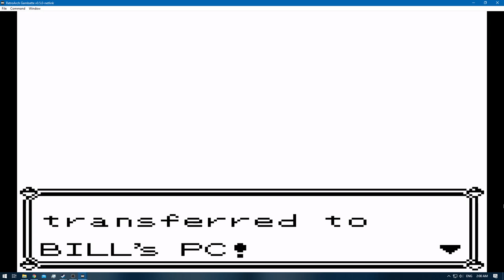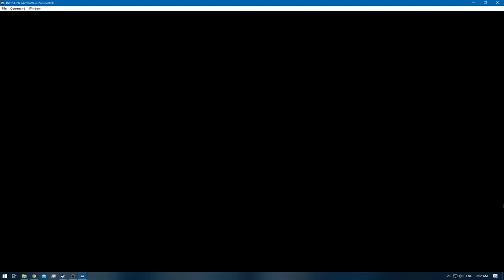Pokemon Blue [RA] - Episode 16 - Safari Zone [NC]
Pokedex Total: 45 / 151 [Gen 1 only]
Pokemons Caught: 4
Pokemons Evolved: 1
Trainers Defeated: 0
Times Wiped Out: 0
Difficulty: Default
Bonus Feature: Retro Achievements [RA]
[Time Stamps]

0:00 - [YouTube Time Stamp Feature]
0:13 - [Episode Starts]
1:15 - [SAFARI ZONE - FUCHSIA CITY]
6:07 - [HM03 - Surf]
6:09 - [Retro Achievement Unlocked: Too Much Water]
8:37 - [Carbos]
9:05 - [TM37 - Egg Bomb]
9:12 - [Full Restore]
11:17 - [Max Revive]
11:41 - [Max Potion]
13:50 - [Max Potion]
14:11 - [Doduo] [41/151]
15:33 - [TM40 - Skull Bash]
16:41 - [Nugget]
17:31 - [Protein]
17:46 - [TM32 - Double Team]
17:52 - [Gold Teeth]
19:31 - [Exeggcute] [42/151]
21:50 - [Krabby] [43/151]
22:44 - [Dratini] [44/151]
28:24 - [Exeggutor] [45/151]
29:40 - [HM04 - Strength]
29:42 - [Retro Achievement Unlocked: Performance Enhanced Disk]
30:11 - [Rare Candy]
32:05 - [End of the Episode]

Blue: [2/3]
Red: [3/3]
Green: [HCR]

Electabuzz [Red]
Hitmonlee or Hitmonchan
Omanyte & Omastar
Eevee x2 [Jolteon & Vaporeon]